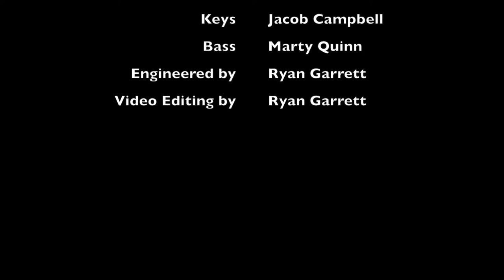Electric Weasel - Blackbird (by The Beatles)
This is my arrangement of Blackbird by The Beatles! Performed by my band, Electric Weasel, with Jacob Campbell on piano, Marty Quinn on bass, and myself on drums.